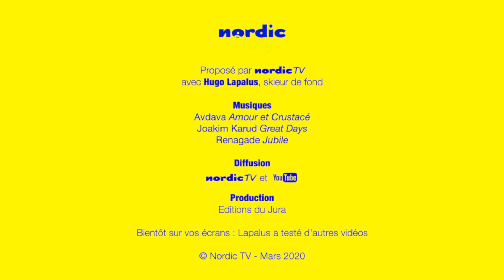Nordic Story : Hugo Lapalus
Quand les athlètes des sports nordiques vous font un petit clin d'œil pendant le confinement, c'est Nordic Story.
Où sont-ils ? Que font-ils ? Comment gardent-ils la forme ?
Réponse en vidéo, avec humour, imagination, sincérité, créativité et générosité.
Episode 12 :   Hugo Lapalus, ski de fond.